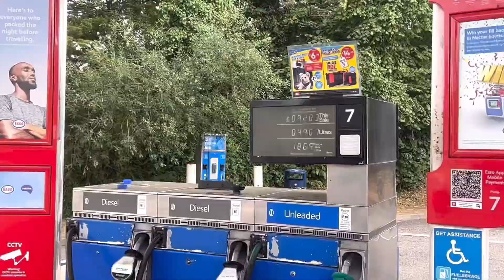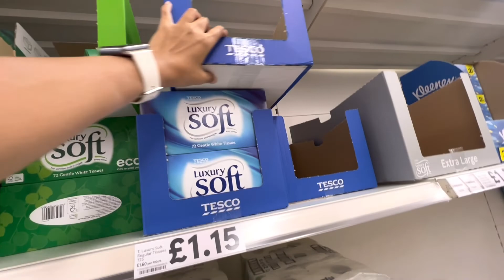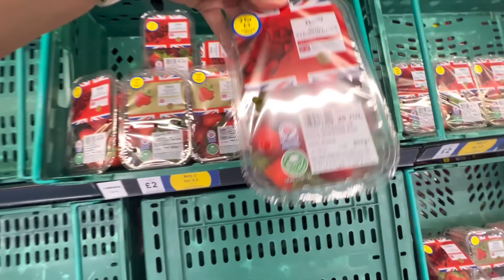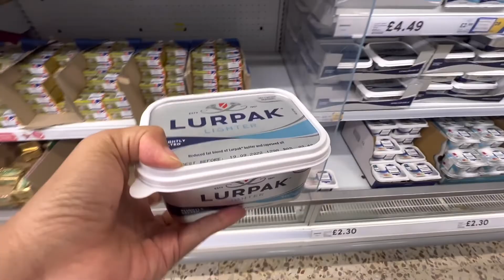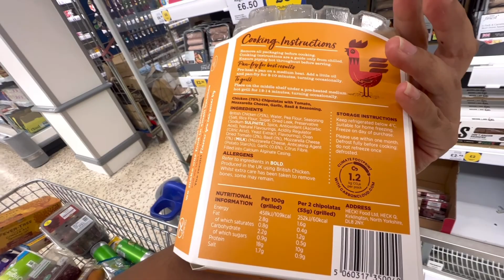BELANJA MAKANAN BUAT CAMPING‼️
Yeyy akhirnya kita camping guys…
Udah puas main di london kita balik lagi ke alam heheheee
Jadi yg suka bgt kota suamik n yg suka alam itu eike guys…
Jadi biar adil camping jg hehehehe
Ok tq for watching🤗